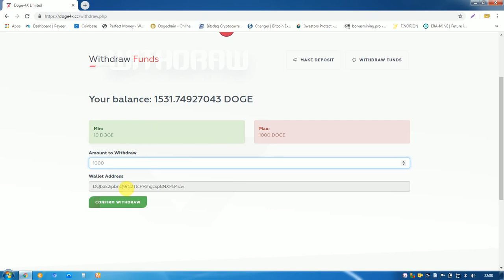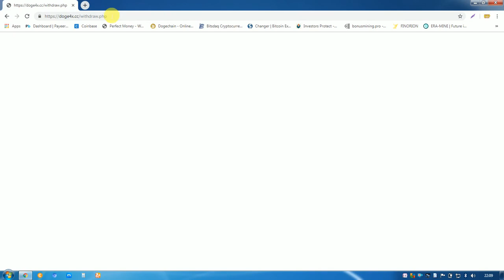"Doge4x.cc" Is Now Fully Scam Dont invest more watch video proof.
Doge4x scam,
Doge4x.cc fully scam,
Doge4x scam now,